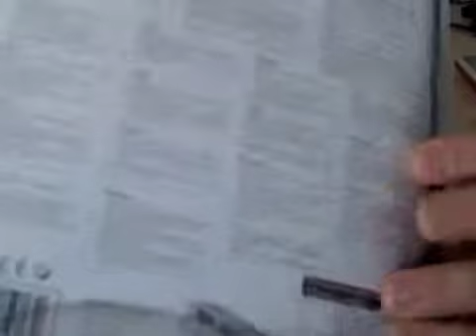New Card Reader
Woo hoo, got a new card reader as my old one has broken.

Quite nice and goes well with my iMac.